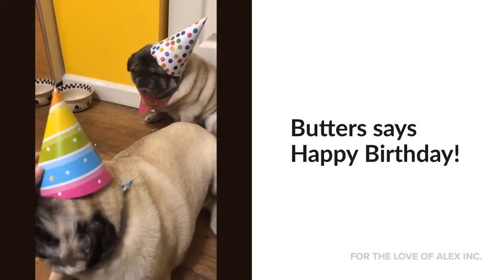HAPPY BIRTHDAY ALEX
Alex is 17 years old today!
What a fabulous reason to celebrate. In these hard times, it's priceless to have Alex guiding our mission and warming our hearts.